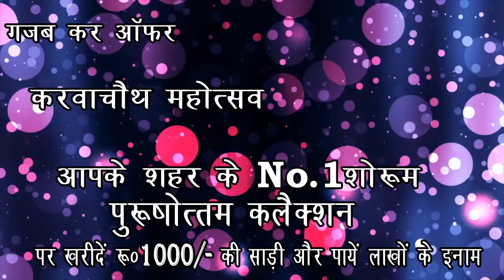क्रिकेट टूर्नामेंट का हुआ शुभारंभ क्रिश्चियन मैदान में खेला जा रहा है टूर्नामेंट उप जिला क्रीड़ा अधि